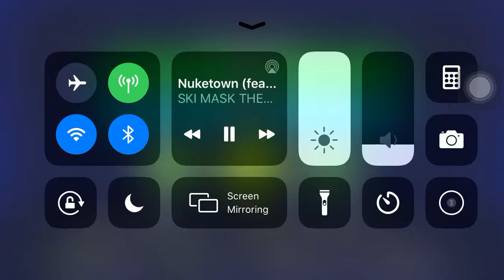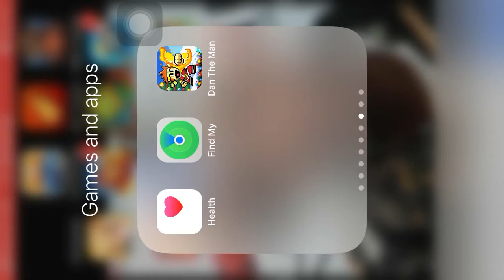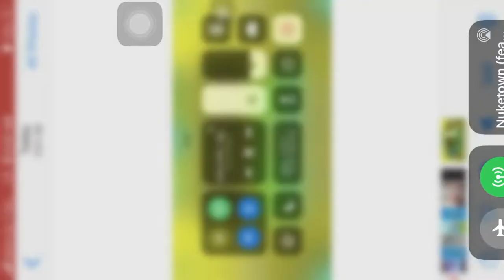Nuketown dash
Nuketown